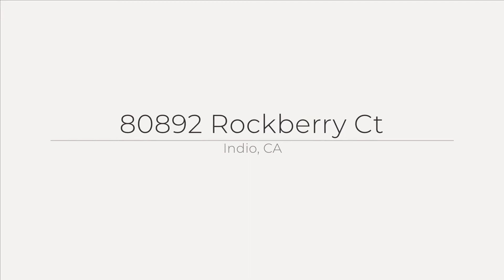Sheri Dettman: 80892 Rockberry Ct, Indio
Welcome home to this former model in the luxury, gated, community of Stonefield Estates. This Andalusian Plan-3 boasts entertaining areas that are outstanding both inside & out with room for everyone. Luxury features include beautiful front & rear landscaping, custom pool/spa, built-in grill & paver drive, paths, and decking. Extensive interior features include a gourmet kitchen w/extra-large center island, granite slab countertops w/full backsplash, European-style maple cabinetry, walk-in pantry & Wolf & Sub-Zero professional stainless steel appliances. 18x18 tile floors on diagonals, 7-1/4'' baseboards, wood beamed ceilings & extensive overhead lighting. The impressive master suite overlooks the pool & features stepped ceilings w/crown molding, expansive walk-in closet w/double-sided mirrored French doors, Kohler 6FT wide oval bath. Great central location close to shopping, dining, world-class golf, tennis, hiking, biking, theatre, and all that the desert has to offer. Low HOA's.